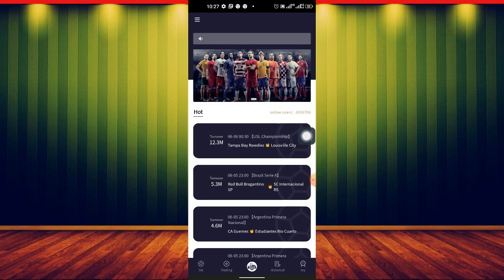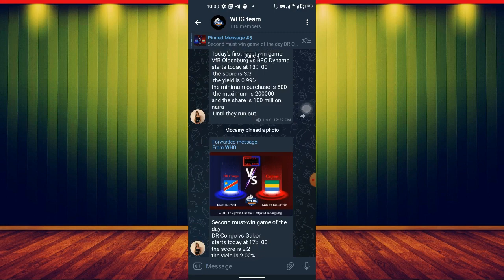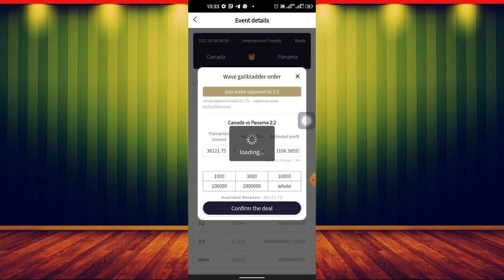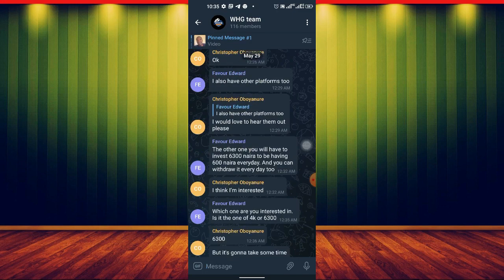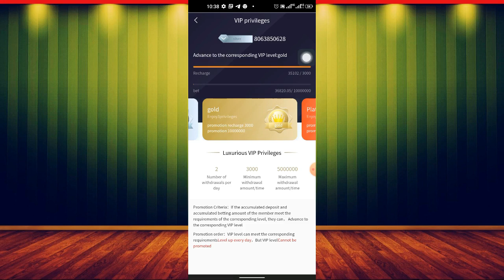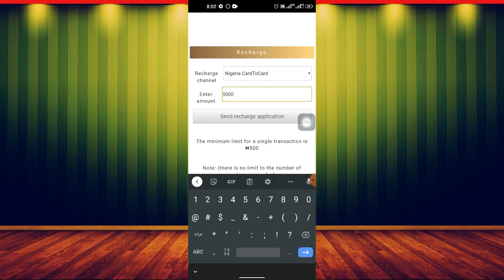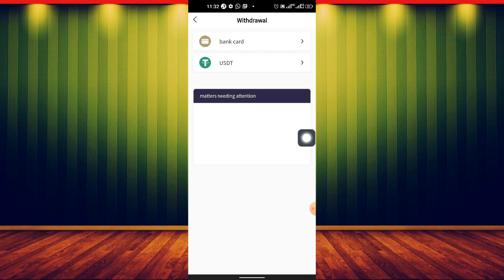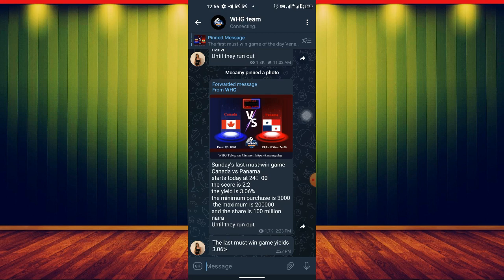How To Make Money Online In Nigeria (Make Money Online In Nigeria)